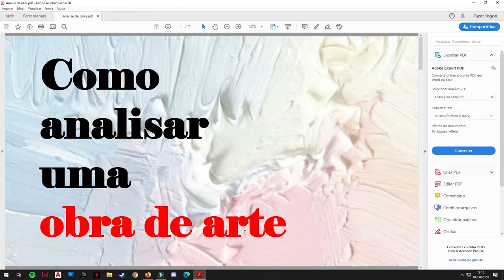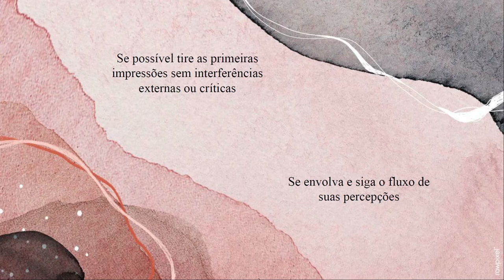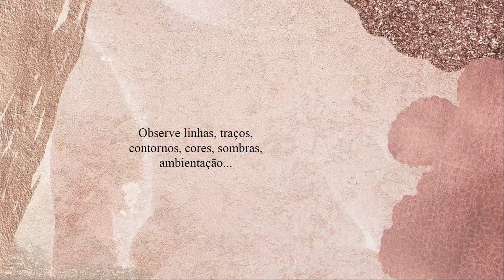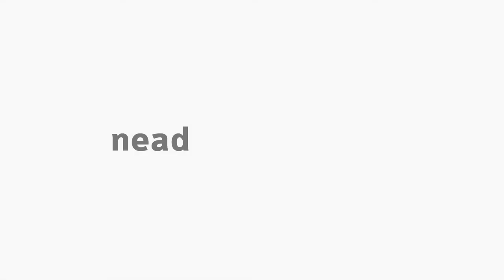[ART] Como analisar uma obra de arte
Tema - Como analisar uma obra de arte na Disciplina Oficina em Espaços Limiares  com professora  Graziella Medeiros Guadagnini para o curso EaD de Arte da Universidade Estadual do Centro-Oeste do Paraná.